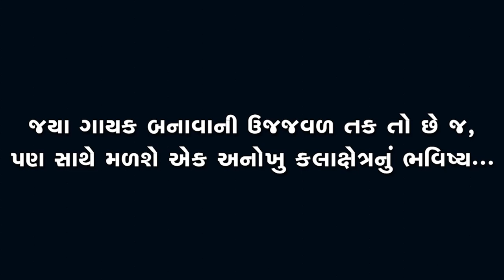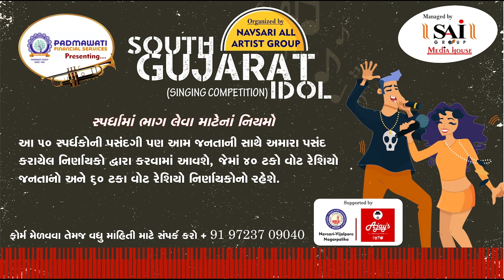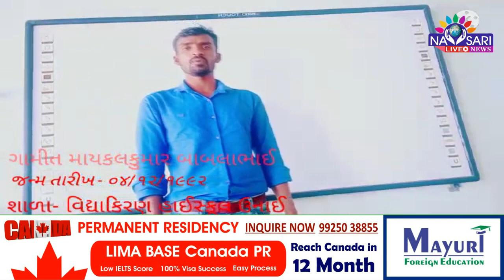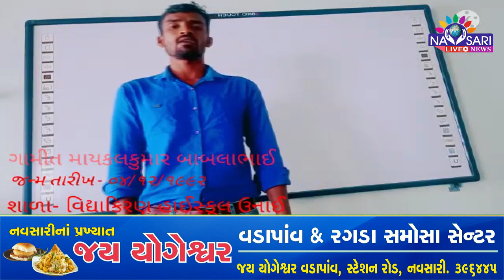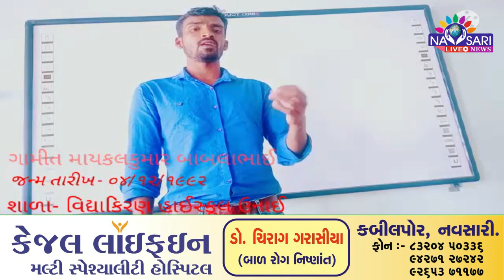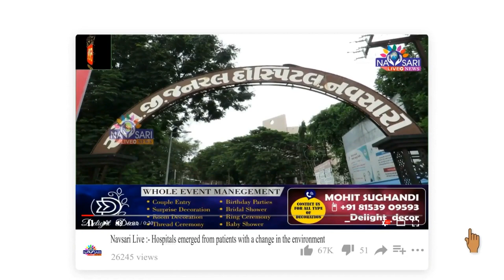Zatpat News :- South Gujarat Idol :- Maykalkumar B Gamit Age 30 Vidhyakiran Highschool Unai